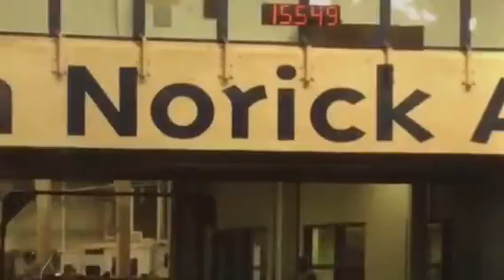Benny Okc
Money is n firewater. Top 30 time out of 1600 to make 1d finals at Okc shootout